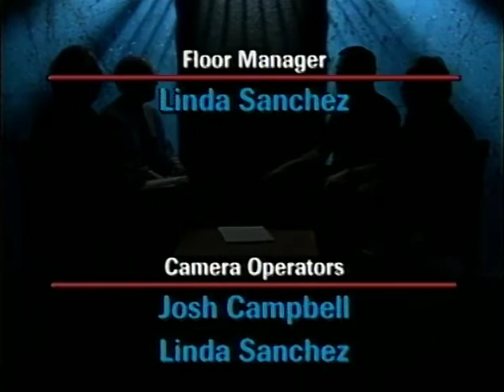The work of the Federal Emergency Management Agency in times of disasters